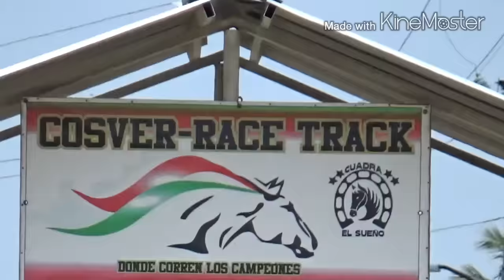LA SICARIA VS LA RUTILA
Ganando la ventaja de FAJA en 100 varas
LA SICARIA de la cuadra el rastro a la rutila de la cuadra rodriguez
COSAMALOAPAN VERACRUZ
29/julio/16